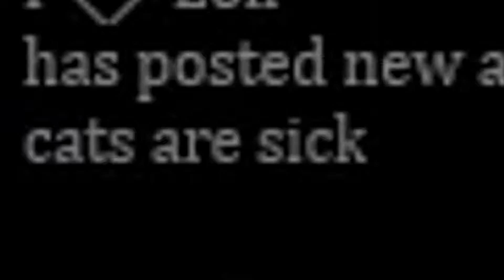warframe - borkdrive (gameplay commentary)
was teaching my friend how to play warframe, so i started recording

i hate warframe more now